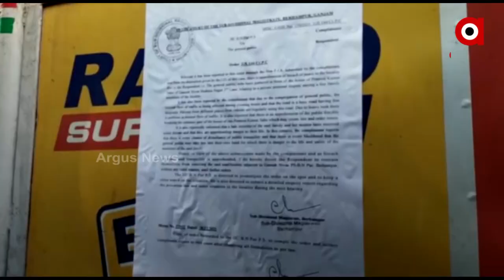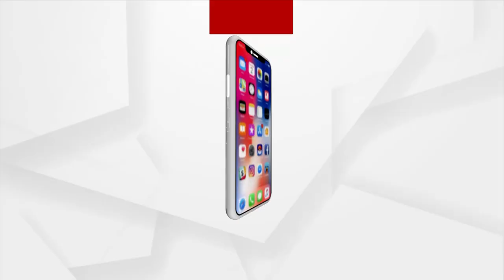ଚାରିରୁ ଅଧିକ ଜମା ହେବେନି ସୁମିତଙ୍କ ସାହିରେ